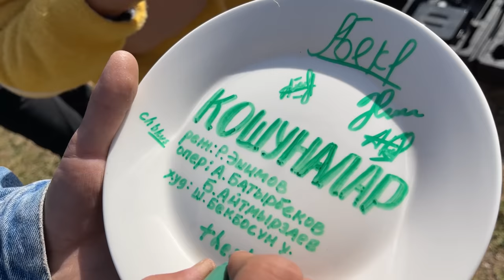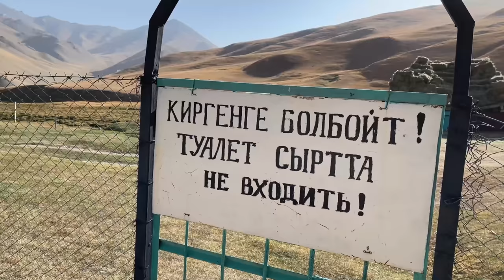Кошуналар Кинодо // Толгонай Бектур менен тартылабы??? // 4-сезон качан чыгат???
КОШУНАНЫ Тандабайт сериалынын толук метраждуу тасмасы жакында Бардык Кинотеатрларда!!!

Ооба бардыгыбыз Кошуналарды сагындык.
Эми Кошуналарды чоң экрандан көрүүгө мүмкүнчүлүк болот. Азыркы учурда тартуу иштери жүрүп жатат.

Бардык маалыматтарды @koshuna_kino Инстаграм баракчасынан алсаныздар болот 🤗